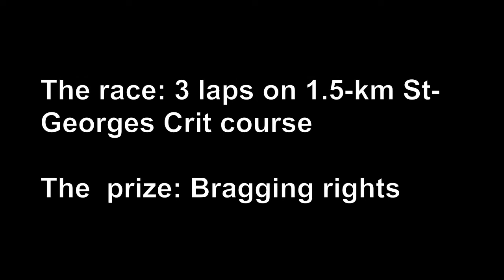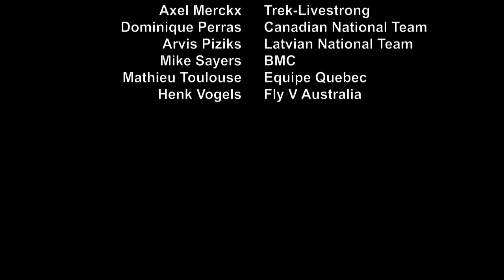Tour de Beauce DS Race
Directeur Sportif Crit at the 2009 Tour de Beauce: Steve Bauer (Planet Energy), Jonas Carney (Kelly Benefit), Gord Fraser (Team Type 1),  Chann McRae (Felt-Holowesko-Garmin), Axel Merckx (Trek-Livestrong), Dominique Perras (Canada Natl Team),Arvis Piziks (Latvia Natl Team),  Mike Sayers (BMC), Mathieu Toulouse (Equipe Quebec), Henk Vogels (Fly V Australia)